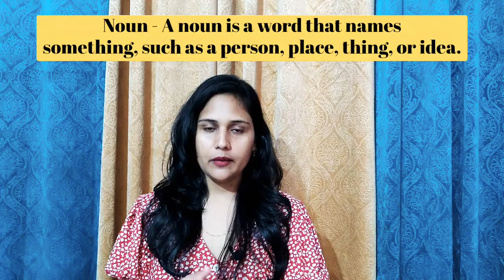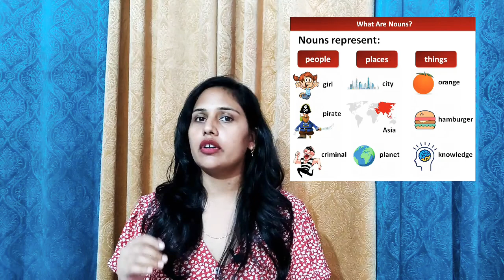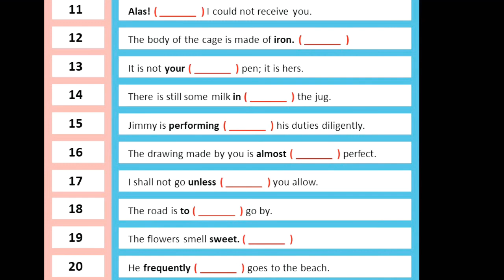Parts of Speech | Basic English Grammar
english learnenglish spokenenglish basicenglishgrammar howto english grammar